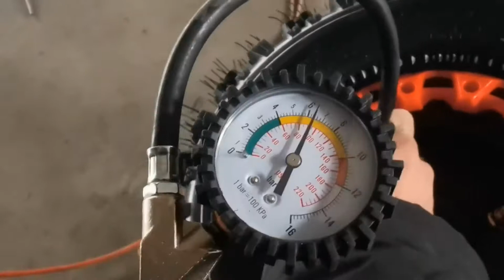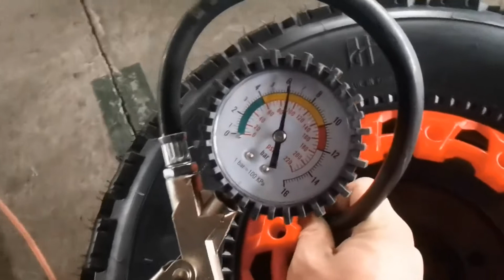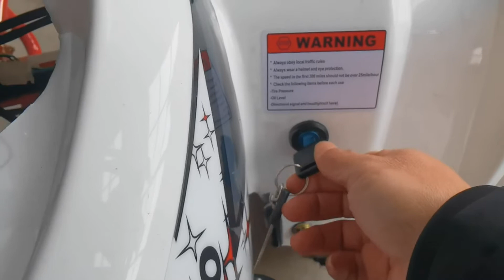X-PRO ATV-P009 / CT125-8 125cc ATV Assembly Video